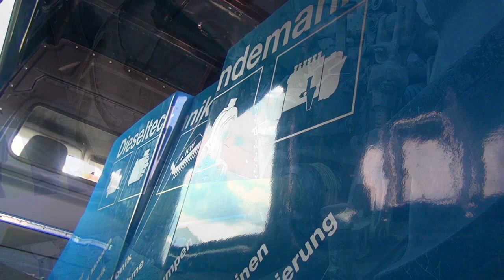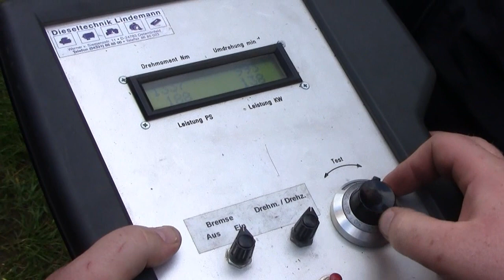Schlüter super 1500 TVL # 196 PS Dieseltechnik Lindemann - Motorbremse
Zapfwellenleistungsprüfstand